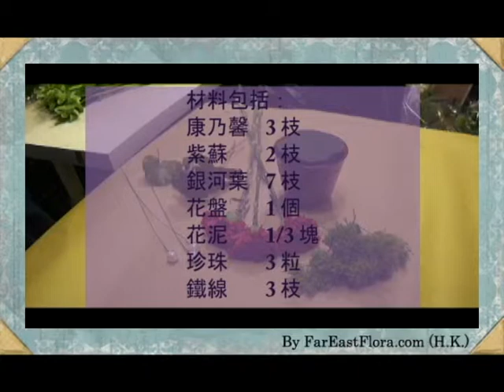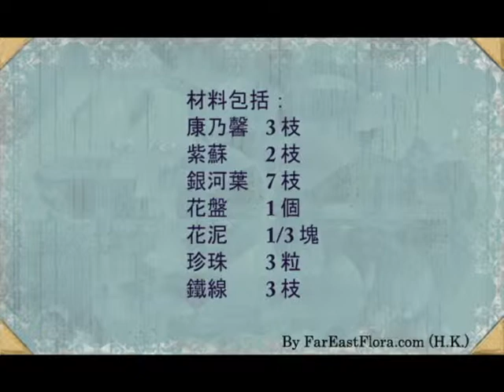遠東花卉有限公司 - 母親節花藝教學 第四節